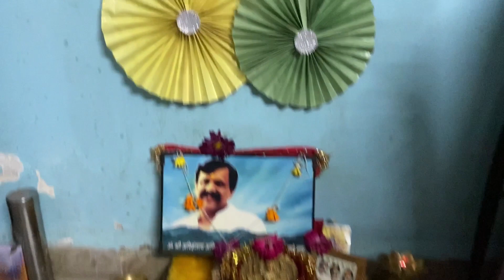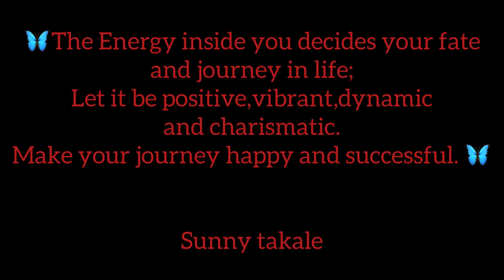नय्साने आजीची इच्छा पुर्ण केली(Vlog 99) (Marathi Vlog)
hungry_shoppers_jewels_saree

Follow Live.Laugh.Love page on instagram